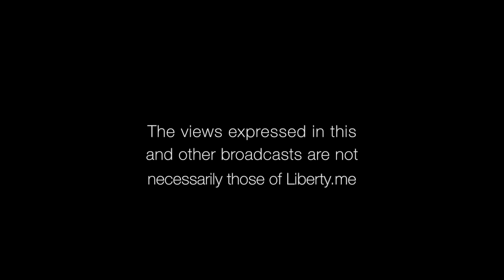Will Social Media Make Libertarianism Mainstream?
It's Ask Jeffrey Tucker! A new series where we take questions from the Liberty.me community, ambush Jeffrey Tucker with them, and force him to answer in under a minute. The first edition features a question from Cory Massimino: Will social media make libertarianism mainstream?